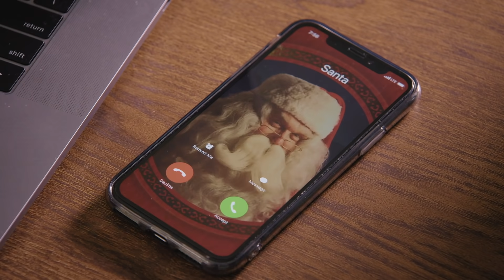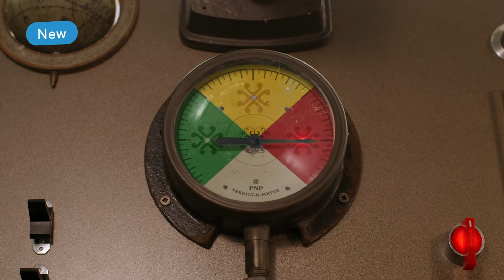Christmas is here early!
🚂💨 All aboard! There is so much new this year! Get your Magic Pass today and enjoy exclusive bonuses for a limited time! ⏲️

Since 2008, PNP - Portable North Pole has helped make Christmas more magical than ever for millions of children, young and old, all around the world. Personalize videos and call from Santa for your children and loved ones on the #1 Christmas app or on our website.

Did you know? We donate up to 5% of our online sales to children’s hospitals, allowing us to help keep the holidays alive for children all around the world ❤️🏥❤️

Create free personalized messages from Santa!